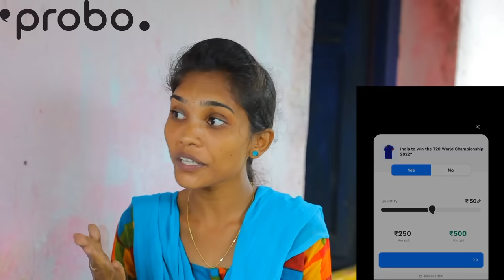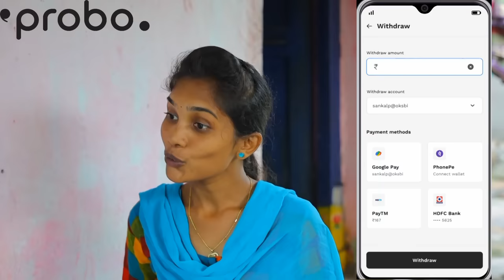సీత ఫలాల దొంగలు😂//ultimate villege Comedy // 5star AtoZ channel// Laxmi videos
Direction & Management : 5 Star Laxmi
Editing : 5 Star Srikanth
Story : Srinu Manda
Camera Man : Thirumalesh
Poster Designer : Ajay

Village : Kondapur & Ambaripet
Mandal : Velgatoor
District : Jagityal
State : Telangana